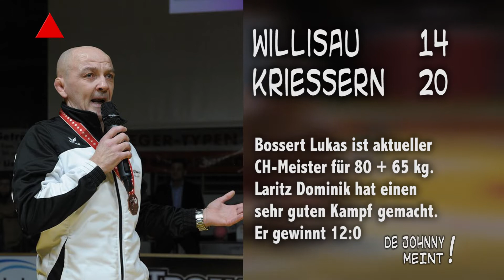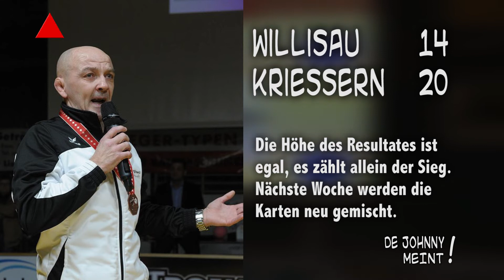13 Ringen Final 17 12 02 Willisau Kriessern Johnny meint Analyse